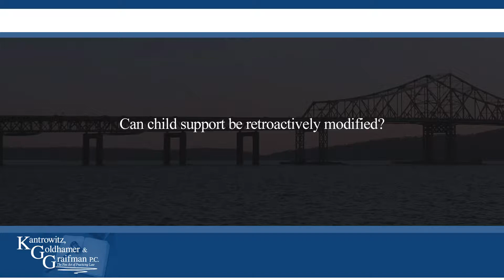Can child support be retroactively modified?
Can child support be retroactively modified? | Kantrowitz, Goldhamer & Graifman | Toll Free 855-4-KGGLAW

Barry S. Kantrowitz Esq.
Paul Goldhamer Esq.
Gary S. Graifman Esq.
Randy J. Perlmutter Esq.

Child support can be modified, but it can only be modified as of the date you file a petition. If you are entitled to a modification and you wait six months to file the application to ask for the modification, you will not get retroactive relief. However, if you file a petition and ask for a modification and the modification does not happen for six months, it will be retroactive to the date you filed that petition.